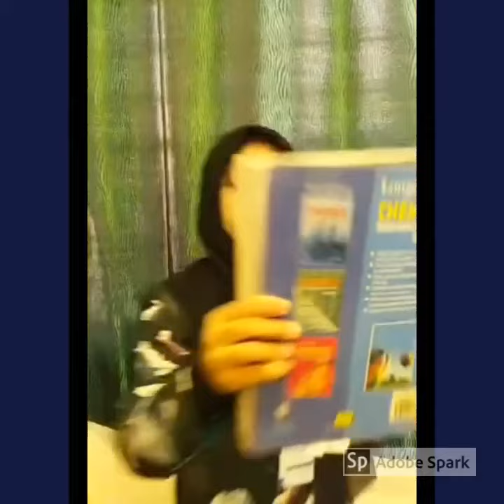FET E11 2020/2021 Don't Rush Challenge